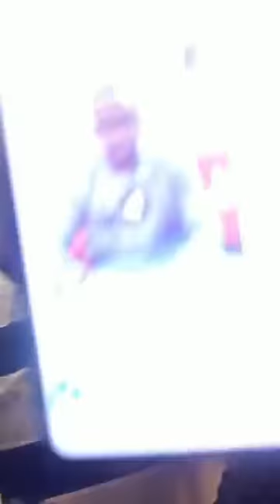COEUR DU MALI 2 : IBA BOCOUM VS AÏCHA KONÉ,BLONDY NIANG,FOMBA,KATI24,GANDHI MALIEN,KASSIM TRAORÉ !